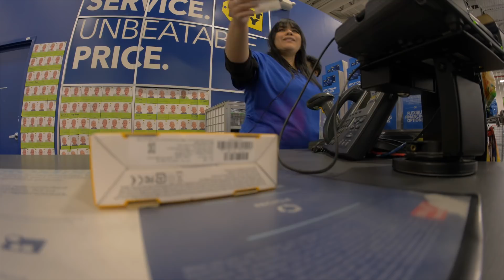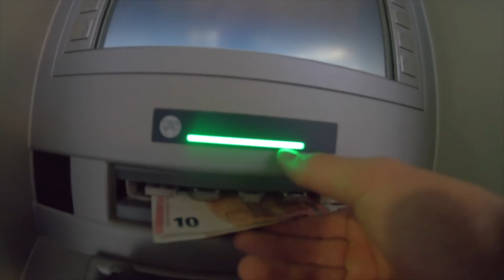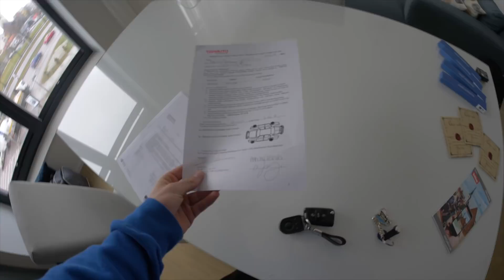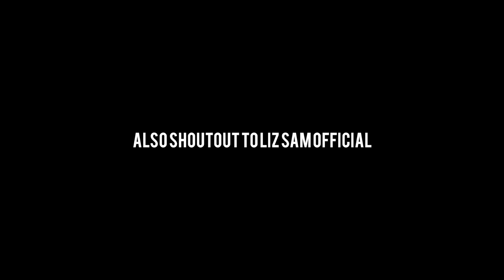THE NEW BMX SETUP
We've made it to Estonia! Let me know your thoughts on the new setup.